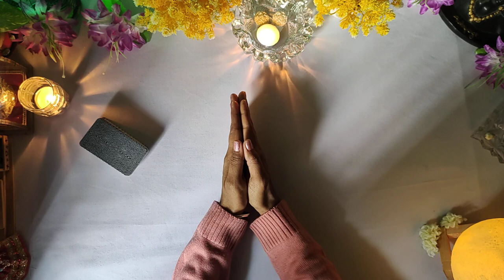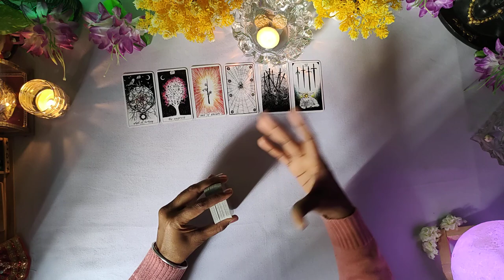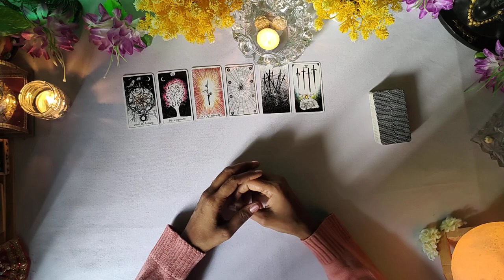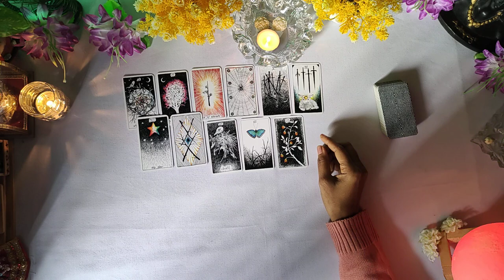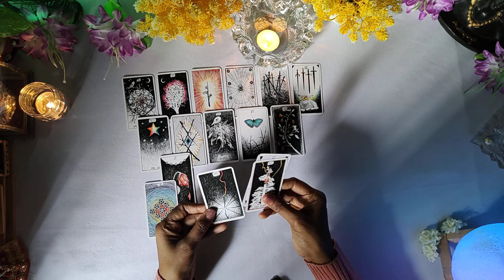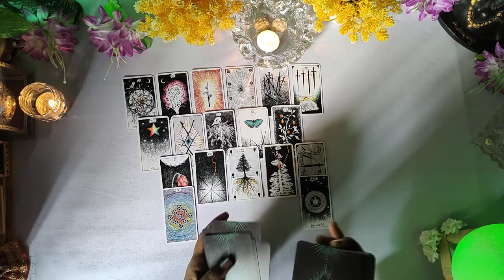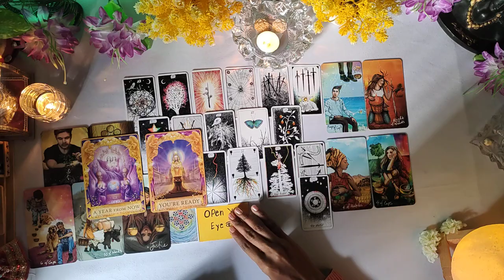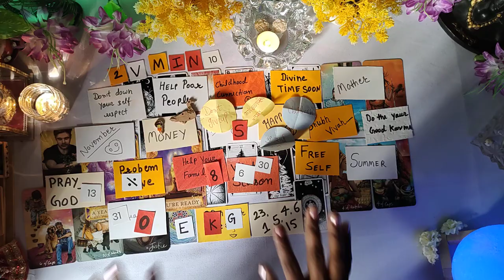Christmas Blessings for all 🎄🎂 career 💝 Love, personally & professionally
2022 love Relationship reading full details

For personal reading pin watsup

Dhanteras se diwali takk ke liye strong upay, ritual,remedy धनतेरस से दिवाली तक के लिए मजबूत उपाय, अनुष्ठान, उपाय

Heal power universe tarot reading in Hindi
provided personal reading with full support Nd any time clear Ur all doubt releted to questions

this channel provided reiki healing for relationship
health
career
tarot reading classes join coming soon
9999/ per months

exam remedy
happy married life healing
relationship solutions remedy
relationship guidence

be positive every day Nd night my all soul family Nd lovly family
thanks for join me Nd my channel ☺️

Timeless
general reading
Genderless Hindi tarot reading

Aap sabhi Ka swagat Hain mere channel

bell icon press Karna na bhuly..
Healing Realationship
healing career
healing health
healing negative energy
all reiki healing available this Chennl

9999/ per months

exam remedy
relationship solutions remedy
relationship guidence